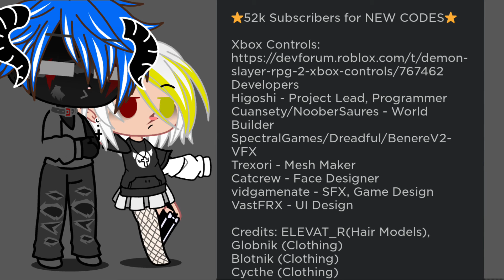Why Matts skin colour is different